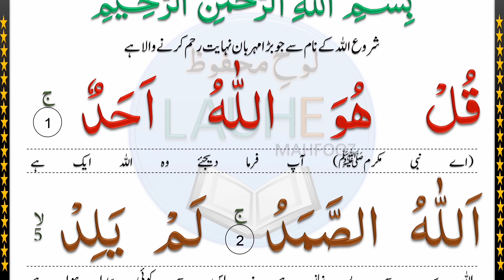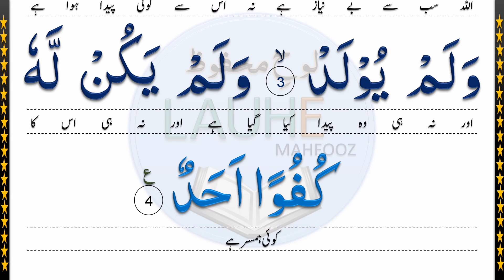Surah Ikhlas 3 Times Recitation Full Tilawat Full Urdu Translation | سورۃ اخلاص | Lauh E Mahfooz